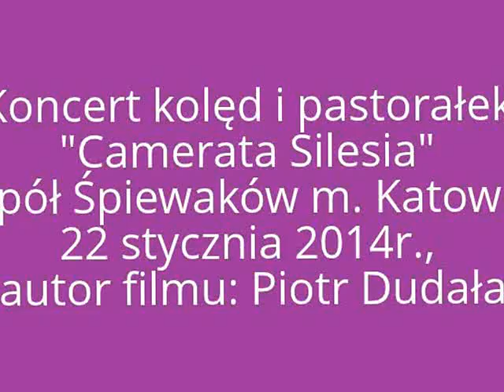Koncert kolęd i pastorałek. "Camerata Silesia" Zespół Śpiewaków Miasta Katowice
Koncert kolęd i pastorałek. "Camerata Silesia" Zespół Śpiewaków Miasta Katowice, 22 stycznia 2014r., autor filmu: Piotr Dudała